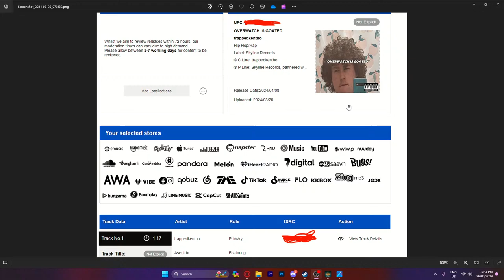Elden Ring with the Boys